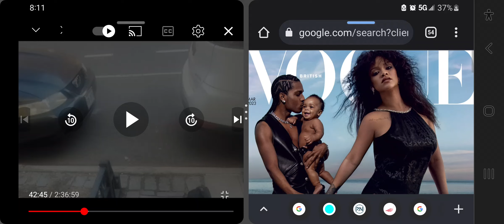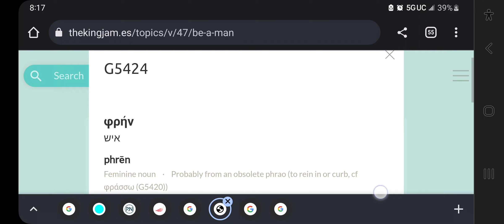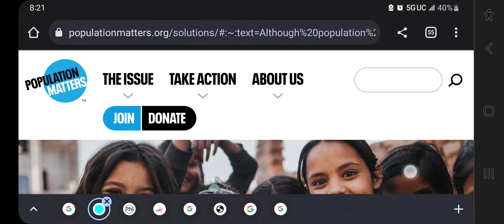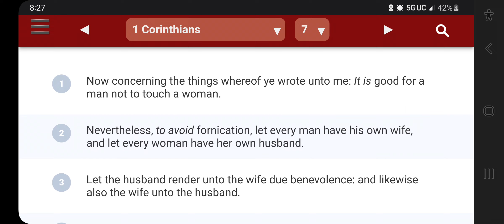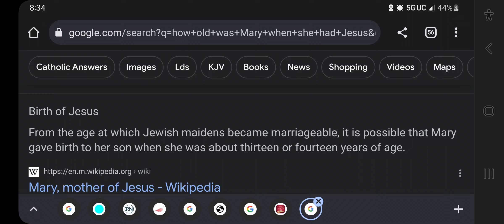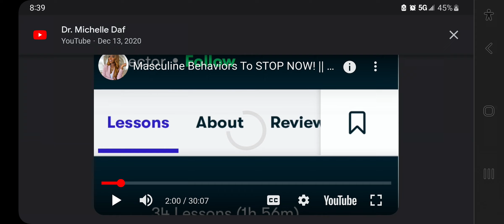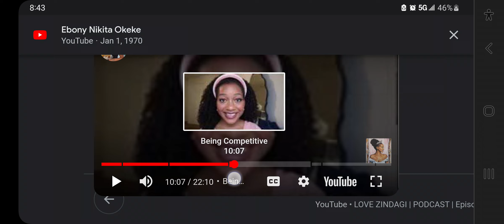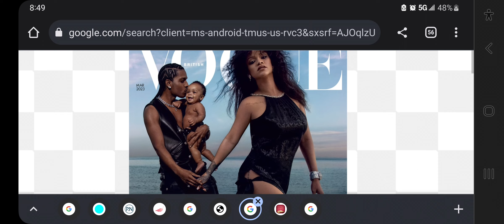MEN, IT'S NOT OKAY TO BE F*MININE. UNLEARN IT NOW.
THE ELECT MEN WILL NOT COMPROMISE THEIR MASCULINITY